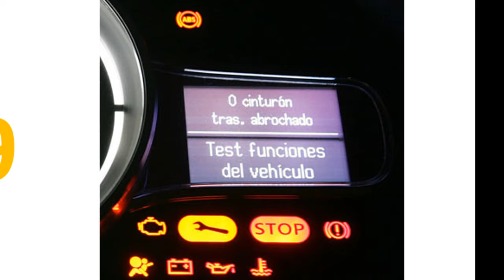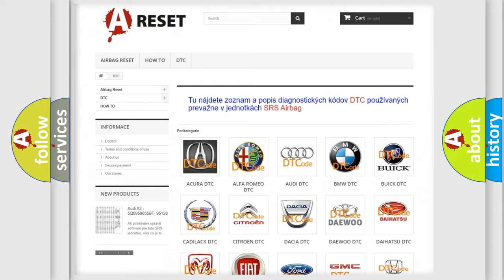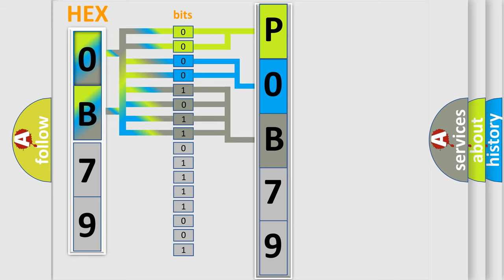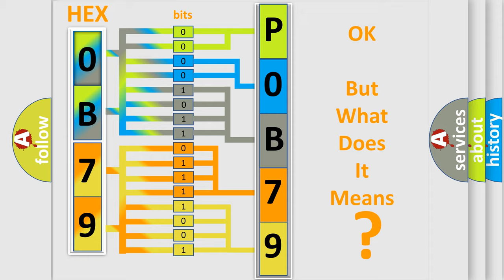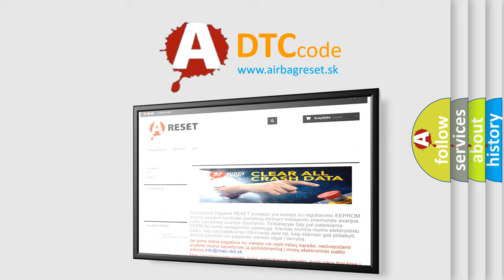DTC Nissan P0B79-123 Short Explanation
Contents:
0:21 Basic DTC analysis according to OBD2 protocol standard.
1:48 Insight into programming
2:58 A diagnostically understandable description of the Diagnostic Trouble Code
3:05 Basic error definition

Make:
Nissan
Code:
P0B79 123
Definition:
Left Rear Wheel Speed Sensor Range or Performance
Description:
Cause:
DTC ACTIVE IN THE ANTI-LOCK BRAKE MODULECAN C BUS CIRCUIT SHORTEDCAN C BUS CIRCUIT OPENANTI-LOCK BRAKE SYSTEM (ABS) MODULEPOWERTRAIN CONTROL MODULE (PCM)